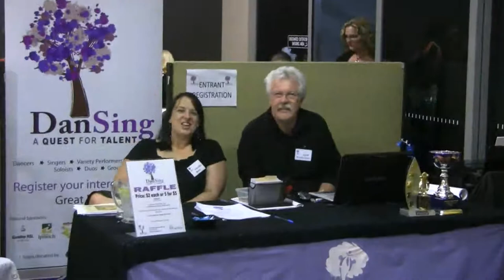2011 DanSing Talent Quest Heats Round 3